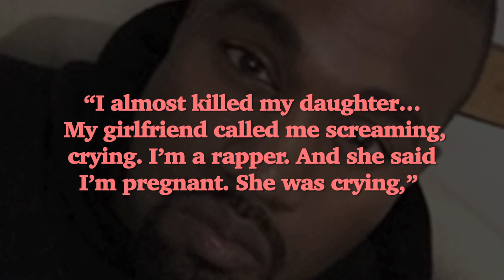Kanye West Tearfully Says ‘I Almost Killed My Daughter’ While His Speech At Campaign Event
At his first campaign event in South Carolina, Kanye West appeared to change his belief in abortion, claiming 'abortion should be legal in 2020.' He also disclosed his dad's intention to abort him. ___________________________________________________________________________________________________